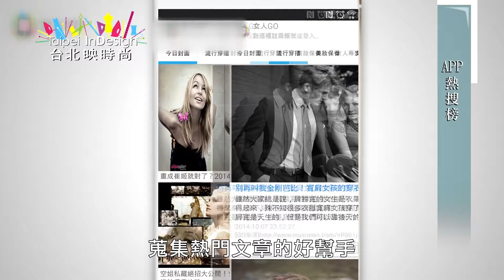Taipei indesign 台北映時尚 女人GO APP熱度前10文章 第191集